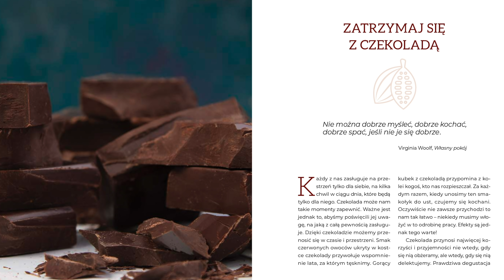Zobacz przepis na długie i zdrowe życie!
💥 "Jedz czekoladę i żyj sto lat" kup szybko i bezpiecznie tutaj

Dla wszystkich zamówień od dziś do 2 grudnia 2020 biorę na siebie koszty dostawy kurierskiej na terenie całej Polski. Kupując teraz zapewniasz sobie także pierwszeństwo w wysyłkach realizowanych na początku grudnia.